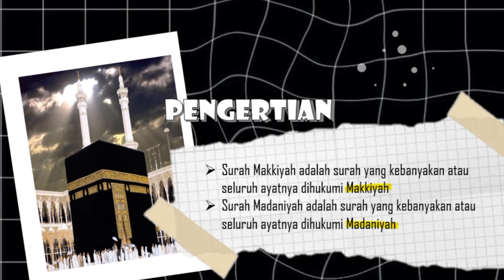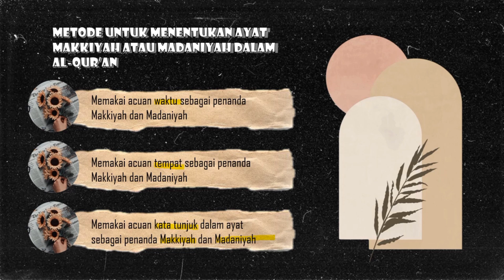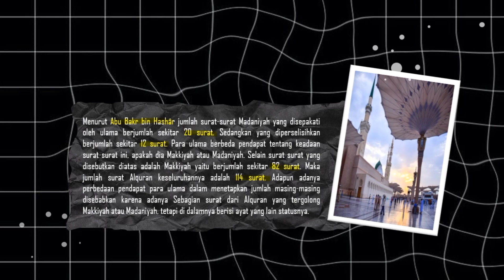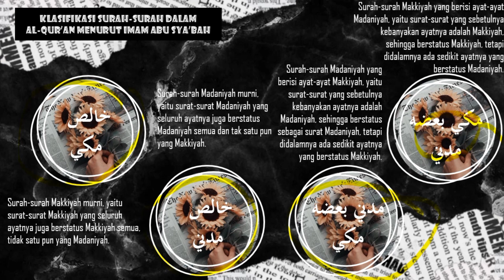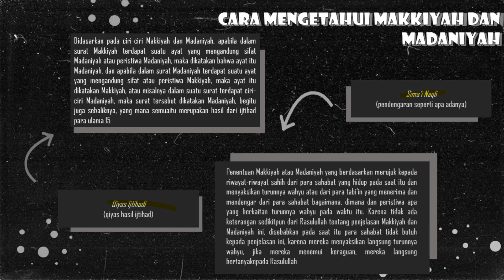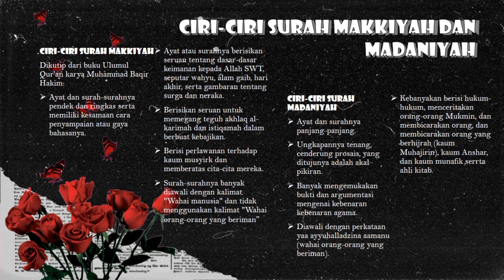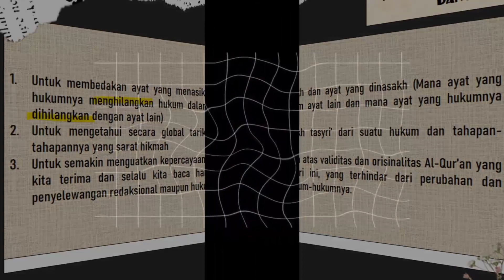Ulfi Nur Hasanah | UTS Studi Al-Qur'an dan Hadis